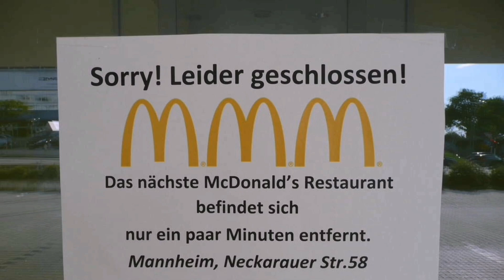Ricarda Lang und gute Zeiten - schlechte Zeiten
Satire für fortgeschrittene